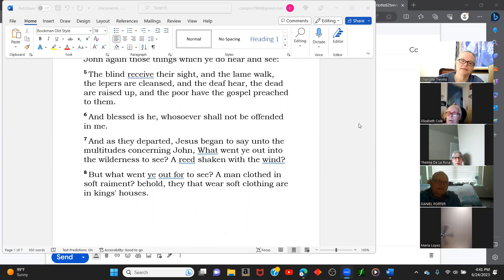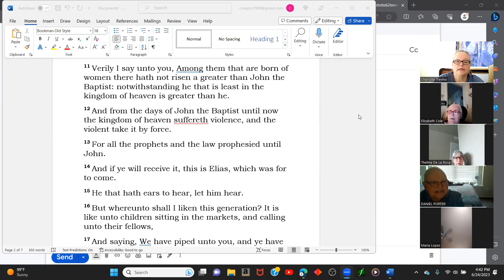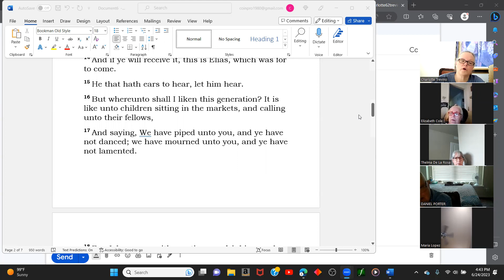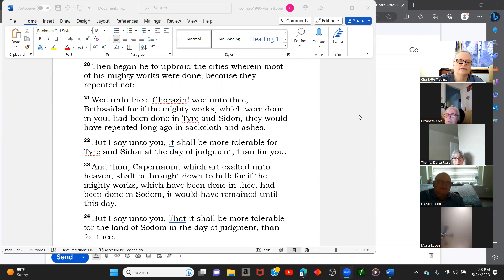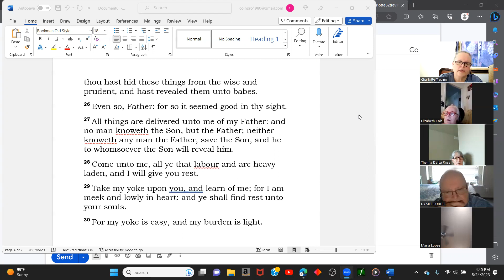Pray Pray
song - "Hear My Cry O God" Psalm 61:1-4 KJV additional written by Charlotte Trevino
song - "You Surround Me Oh Lord" - written by David Huff